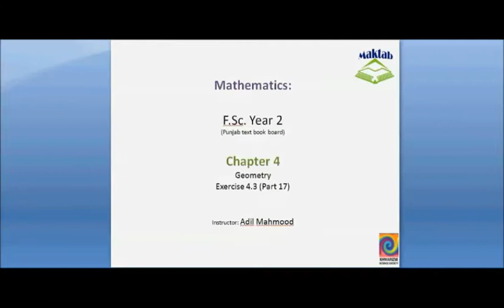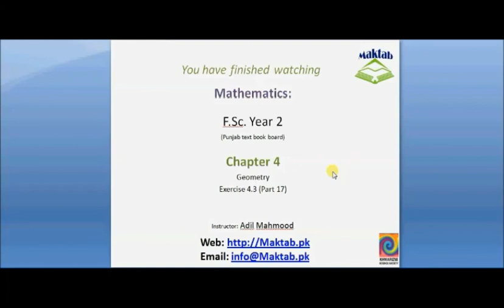FSc Math Book2, Ex 4 3, LEC 26; Q 28 30